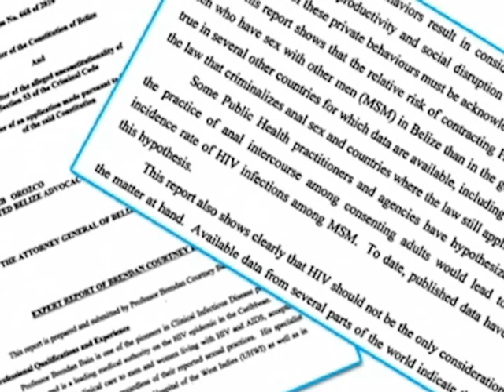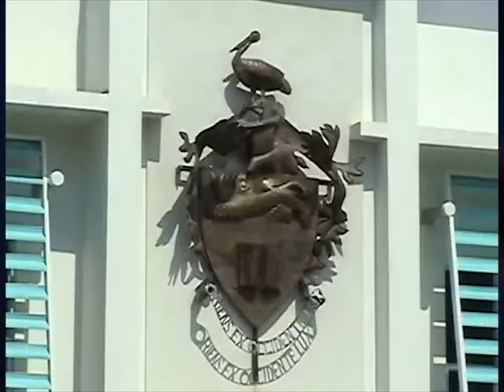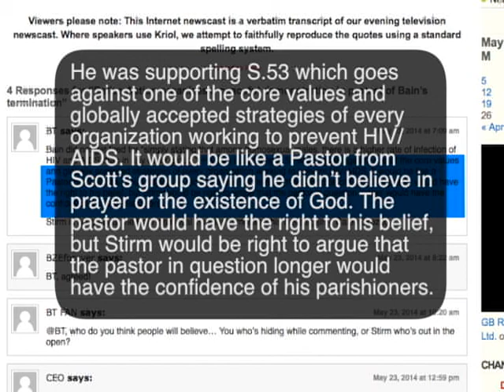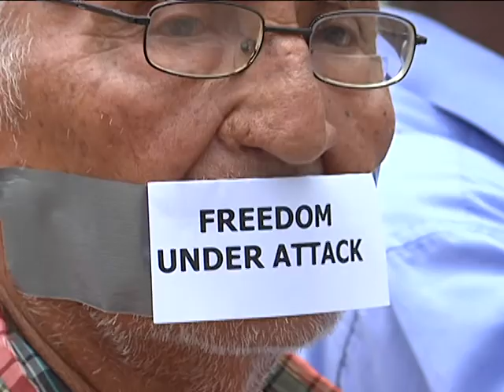UWI PROFESSOR BAIN'S TERMINATION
Dr Bain was terminated as head of department at CHART, for providing expert testimony in UNIBAM'S challenge of section 53 of Belize's criminal code. The following story is of a protest in response to his dismissal.